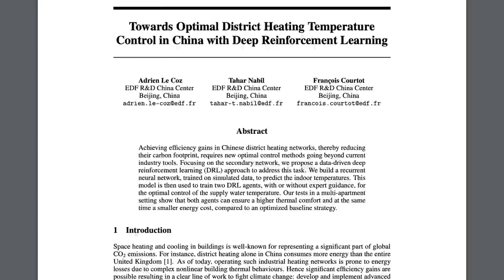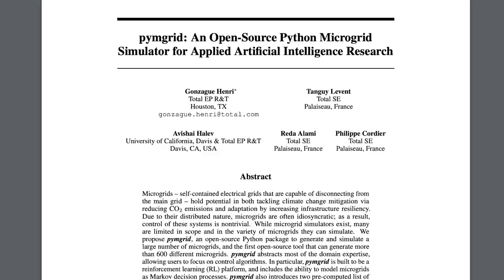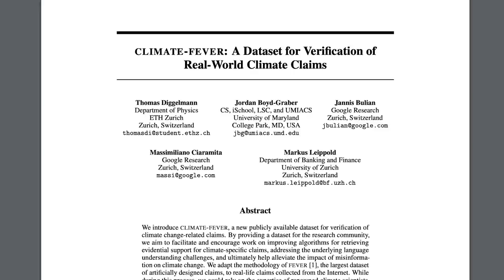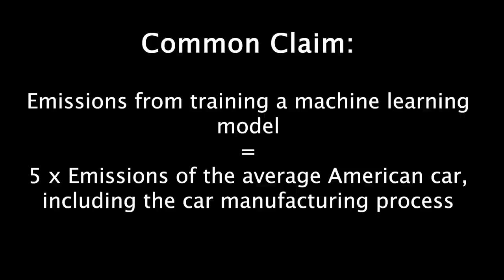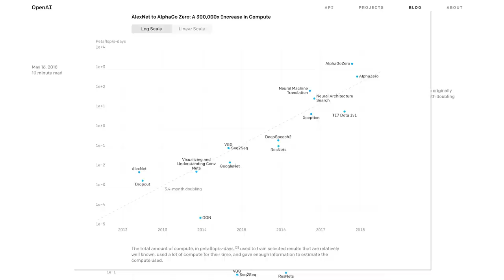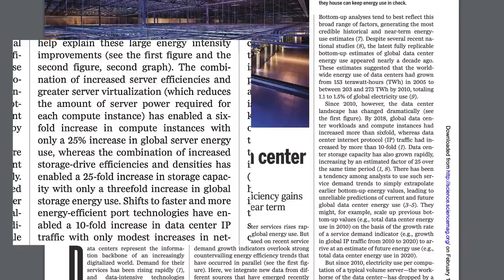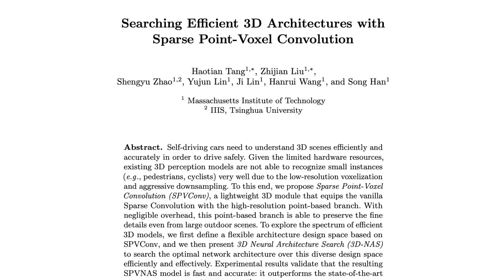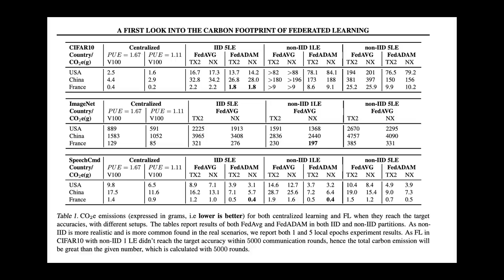Can AI Prevent A Climate Disaster?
Will AI systems help us reduce our emissions, avoiding a climate disaster? Or will the emissions associated with AI development outshadow its possible benefits?